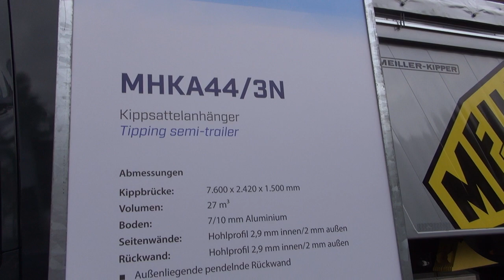DAF XF 530 MHKA44/3N Meiller-Kipper Tipper Truck (2023) Exterior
2023 DAF XF 530 MHKA44/3N Meiller-Kipper Tipper Truck seen from outside. Tipping semi-trailer. Tipper body 7,600 x 2,420 x 1,500 mm. Volume 27 m³. Floor 7/10 mm Aluminium. Side walls: Hollow profile 2.9 mm inside/2 mm outside. Rear wall: Hollow profile 2.9 mm inside/2 mm outside. Outside-positioned top-hinged tailgate. Aluminium drop stabilizing legs. LED working lights. 5-compartment rear light. Rear area camera. Electric Meiller sliding tarpaulin. QuickSilver lining solutions.